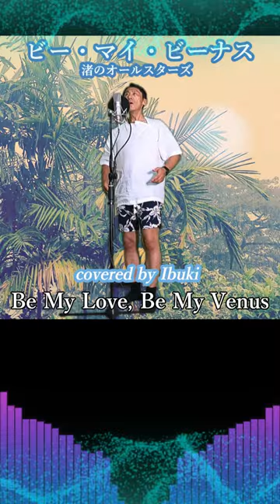渚のオールスターズ / ビー・マイ・ビーナス (Be My Venus) covered by Ibuki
今回は、1988年にリリースされた、渚のオールスターズ の1枚目のシングル「ビー・マイ・ビーナス (Be My Venus)」をショートバージョンでカバーさせて頂きました。この渚のオールスターズ の「ビー・マイ・ビーナス (Be My Venus)」はJR四国イメージソングともなっていました。渚のオールスターズのメンバーは、TUBEとTUBEに楽曲提供した織田哲郎・亜蘭知子・栗林誠一郎・スタジオ・ミュージシャンの伊藤一義らで、TUBEの楽メンバー
「SUMMER DREAM」の歌詞の出だしにある「渚のカセット 好きな歌だけ詰め込んで」のフレーズに意気投合して「実際に作ってみよう」と話が持ち上がり結成に至りました。ファンの皆さんに楽しんで頂けたら光栄です。by Ibuki

映像様
pixabay様